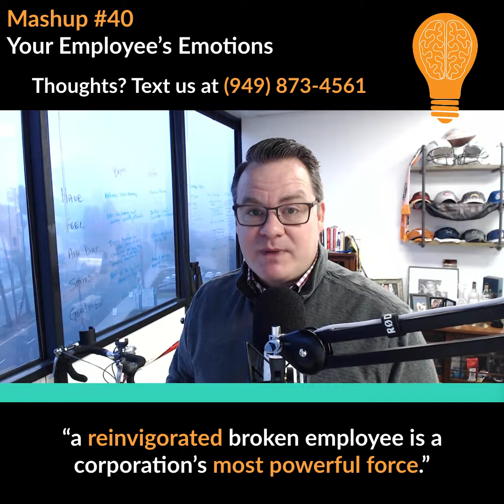Mashup #40 - Your employee's emotions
As a business owner, it's easy to get frustrated when your employees aren't performing. But, is there more to the story? We discuss this topic in this week's Mashup.